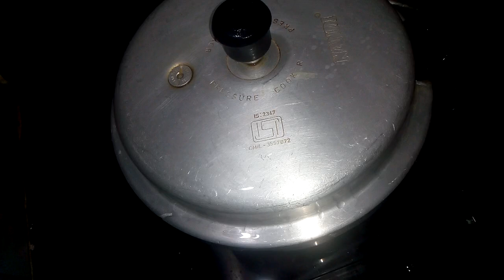ಮೊಳಕೆ ಕಾಳಿನ ಸಾಂಬಾರ್/MOLAKE KALU SAMBER